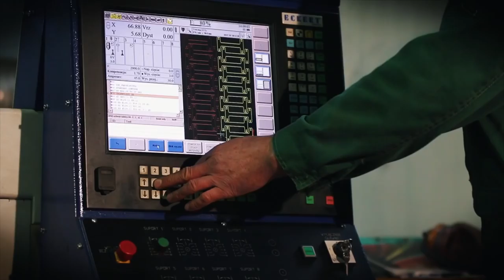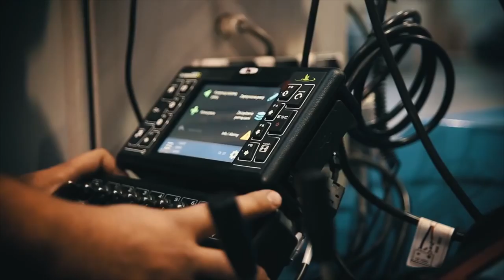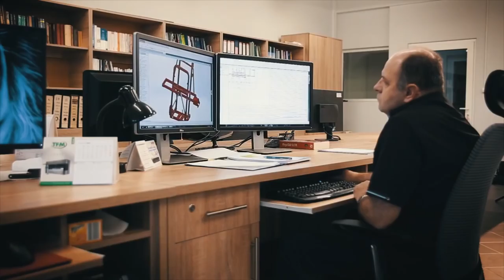Opryskiwacze w Brześciu Kujawskim. Polowe i sadownicze, zawieszane, zaczepiane, samojezdne...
Autor filmu: KFMR Krukowiak. 40 lat działalności KFMR Krukowiak.
Jedyną drogą rozwoju jest ciągłe podnoszenie poprzeczki, jedyną miarą sukcesu jest wysiłek, jaki włożyliśmy, aby go osiągnąć.
Bruce Lee
Polski lider w produkcji opryskiwaczy kreuje trendy i wyznacza granice doskonałości już od ponad 40 lat. W roku 2017 KFMR KRUKOWIAK obchodził swój Jubileusz. Wydarzenie to skłoniło nas
do podsumowań i refleksji. Aby zobrazować rozwój Firmy i ogrom pracy włożonej w budowanie najlepszej marki opryskiwaczy w Polsce i jednej z lepszych w Europie zrealizowaliśmy film pokazujący kolejne etapy działalności Zakładu. Zapraszamy Państwa do obejrzenia historii KFMR KRUKOWIAK od powstania do dnia dzisiejszego. Zapraszamy na portal